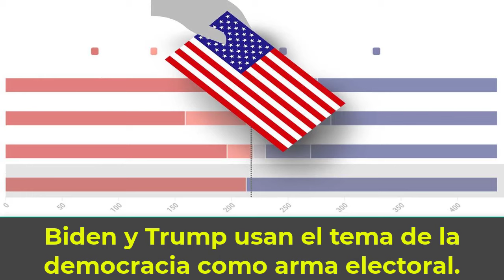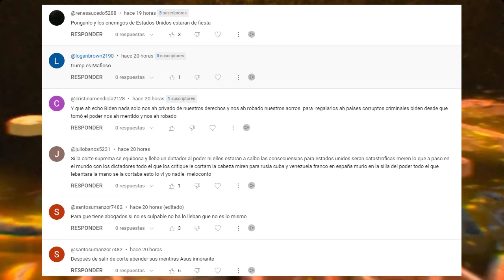URGENTE EEUU | JOE BIDEN y DONALD TRUMP usa el tema de la DEMOCRACIA como ARMA ELECTORAL.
■ Sondeo: sólo 28% de estadunidentes están satisfechos con el actual esquema.

0:00 Intro.
0:27 Biden y Trump usan el tema de la democracia como arma electoral.
7:20 Saludos y Outro.

NOTICIAS DE HOY EEUU 10 de ENERO 2024,
NOTICIAS IMPORTANTES DEL MOMENTO 10 de ENERO 2024,
ESTO ES URGENTE 10 de ENERO2024,
ULTIMO MINUTO USA 10 de ENERO 2024,
NOTICIAS MUNDIALES 10 de ENERO 2024,
ULTIMA HORA EUA 10 de ENERO 2024,
ULTIMA HORA 10 de ENERO 2024,
ULTIMA HORA NOTICIAS 10 de ENERO 2024,
ULTIMA HORA ESTADOS UNIDOS 10 de ENERO 2024,
ULTIMA HORA EEUU 10 de ENERO 2024,
ULTIMA HORA EEUU EMITE ALERTA ROJA 10 de ENERO 2024,
ULTIMO MINUTO NOTICIAS 10 de ENERO 2024,
ULTIMO MINUTO 10 de ENERO 2024,
ULTIMO MINUTO EEUU CASA BLANCA URGENTE ANUNCIO 10 de ENERO 2024,